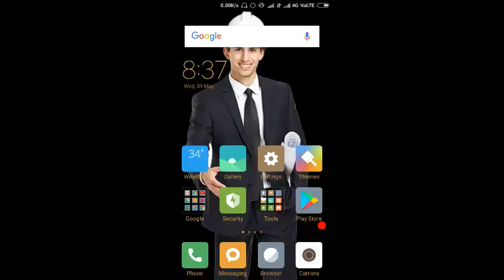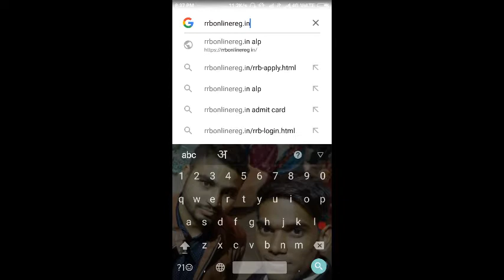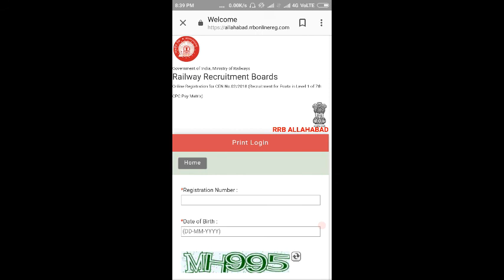कही आपका फॉर्म तो Reject नही हो गया हो।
This video for a Information about your form rejected or accepted plzz check .
For check your form -- rrbonlinereg.in